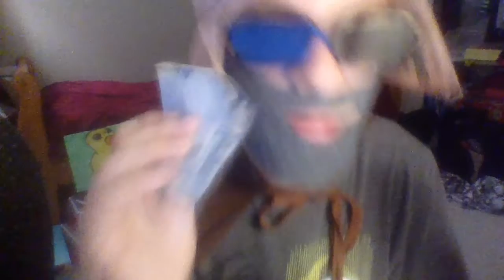Dank Video Productions: I'M A MEATBALL! - FREE MONEY! - dank video, make this a meme, cringe warning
HAPPY SUMMER BREAK!!!

Like Button Goal: 3 FOR MORE DANK VIDEO PRODUCTIONS!